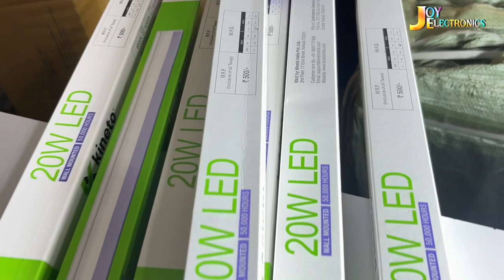Cooch Behar Light Shop | led board | pixel led | Led Flood light | Par Light | Rope Light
DEALS IN:
✅LED
✅PIXEL LED
✅SMPS
✅CABALE TIE
✅RESISTANCE
✅PCB CIRKIT
✅FLOOD LIGHT
✅NEON METERS
✅MODULES
✅PAR LED
✅WIRE STRIPPER
✅LED DRIVERS
✅LED BOARD ALL MATERIALS
✅High Quality Pixel led
✅Rainproof Smps
✅Pixel Controller
✅pixel led programming
✅pixel led Gate
✅LED GATE
✅SMD 12 v Gate
✅SMD ROAD KOLKA
✅PIXEL LED Program
✅DISPLAY NAME BOARD
✅PIXEL GATE ALL MATERIALS
✅DECORATION ALL TYPE LIGHTING
🟢& VARIOUS TYPE OF ELECTRONICS COMPONENTS

Hot🔥🔥🕊️ Deal
☎️please call for Good price
🏤ঠিকানা : দক্ষিণ খাগরাবাড়ি , শিলিগুড়ি রোড , কোচবিহার ( West Bengal )
Address-Cooch behar ( south Khagrabari )
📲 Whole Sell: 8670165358